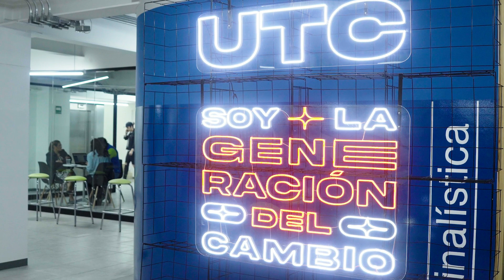Torneo Gamer en UTCTlalpan 🔥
Acompáñanos a revivir la apertura y el Torneo Gamer en UTC Tlalpan.
📍 Visítanos en Calz. de Tlalpan #639, col. Álamos.